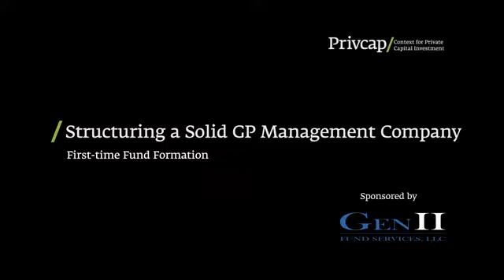How to Structure a Solid GP Management Company | Gen II Fund Services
New private equity firms looking to raise their first fund have several potential barriers to success. In this final video of a three-part series, experts from Proskauer, Eaton Partners, and Gen II Fund Services discuss how the terms of the fund are distinct from the terms of the “upper tier” GP entity, whether LPs care about this upper tier, and administrative complexities that can come into play.